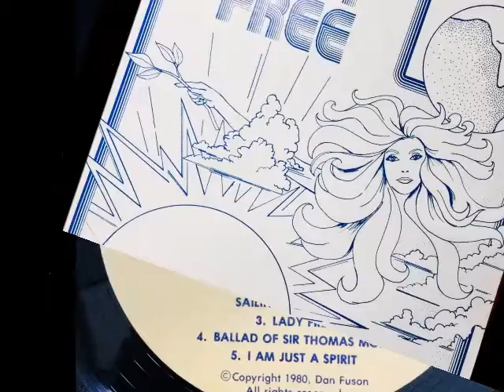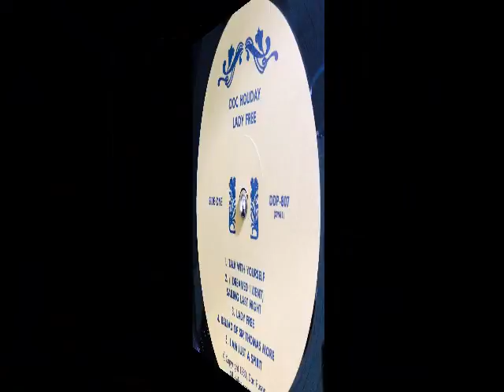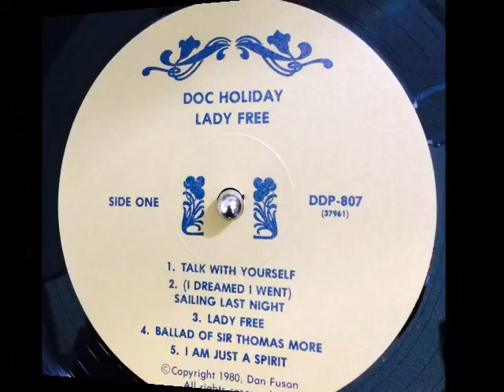Dock Holiday - A5. I'm A Just Spirit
Doc Holiday - 1980 Lady Free (No label, Us)